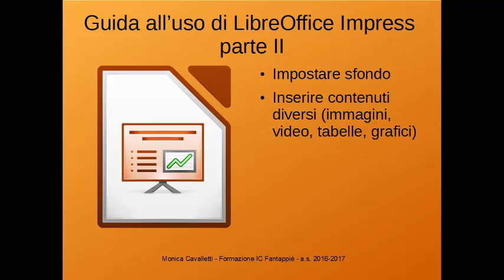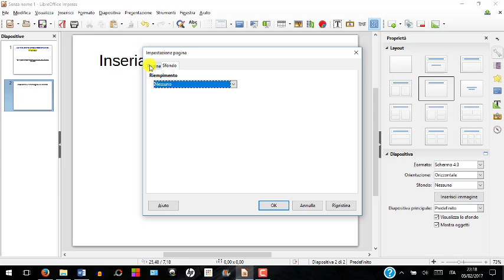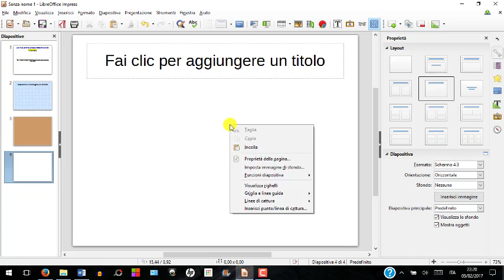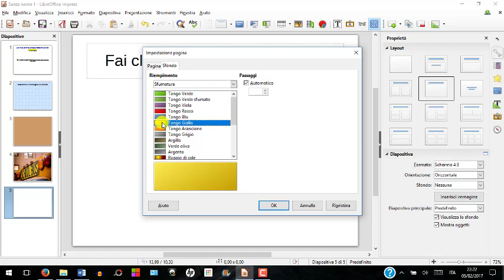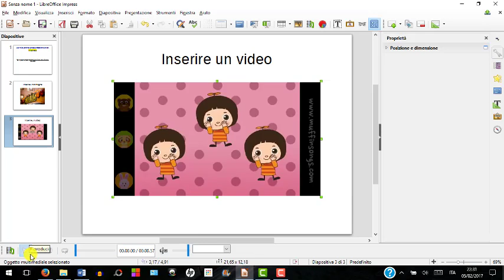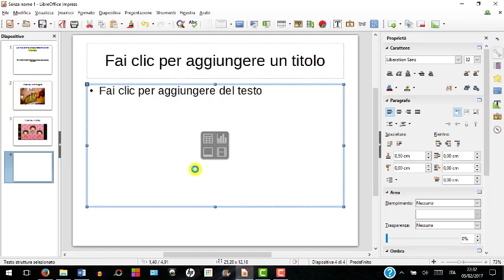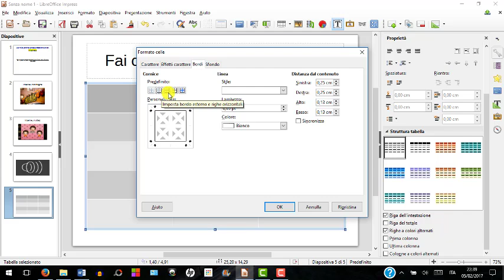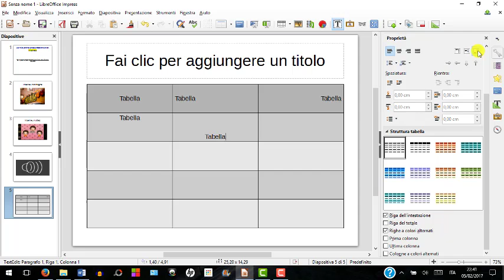Guida all'uso di LibreOffice Impress - Parte II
Tutorial sull'uso di Impress, software per la creazione di presentazioni di LibreOffice.